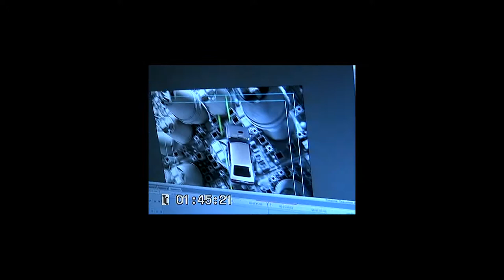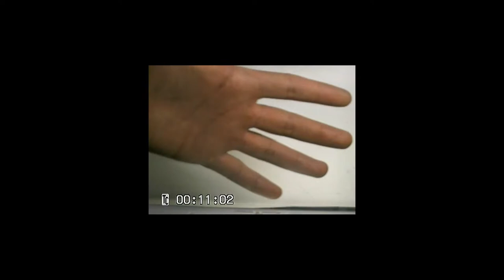Saucer Man - EL DIABLO